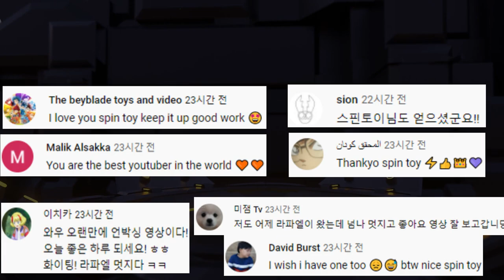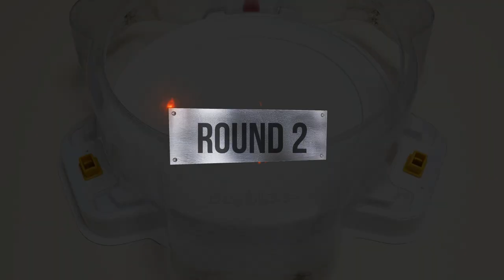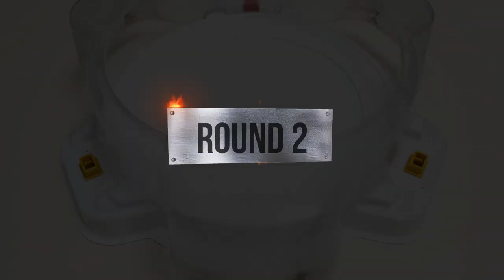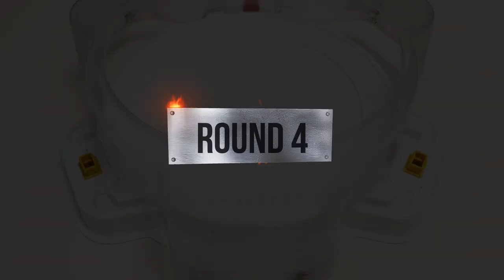Beyblade burst DB 【Greatest Raphael VS ALL Spriggan】 베이블레이드 버스트 다이너마이트 그레이티스트 라파엘 VS ALL 스프리건 ベイブレード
【Greatest Raphael VS ALL Spriggan】
1 Bettles : Storm Spriggan
2 Bettles : Legend Spriggan
3 Bettles : Spriggan Requiem
4 Bettles : Cho-Z Spriggan
5 Bettles : Lord Spriggan
6 Bettles : World Spriggan
7 Bettles : Astral Spriggan

subscription like

오늘은 베이블레이드 버스트 DB 그레이티스트 라파엘 VS 올 스프리건 배틀 해보겠습니다.

1배틀 : 스톰 스프리건
2배틀 : 레전드 스프리건
3배틀 : 스프리건 레퀴엠
4배틀 : 초Z 스프리건
5배틀 : 로드 스프리건
6배틀 : 월드 스프리건
7배틀 : 아스트랄 스프리건